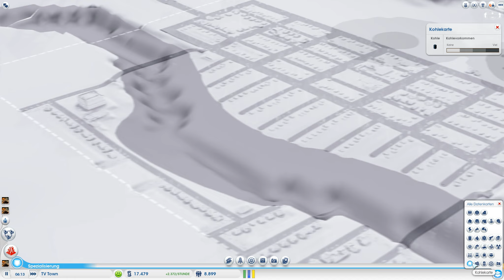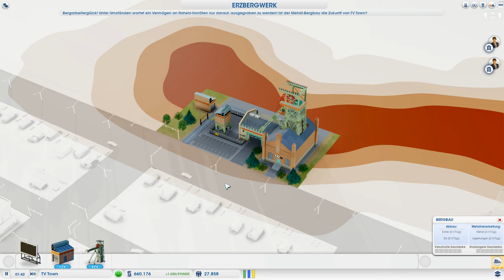Let's Play SimCity #075 [Deutsch][HD+] - TV Town: Das und das und... Ach ich schick mir Geld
Let´s Play SimCity #057 [Deutsch][HD+] - Transporter: Zurück auf Kurs
Let´s Play SimCity #058 [Deutsch][HD+] - Transporter: Erstmal Versorgung sicher stellen
Let´s Play SimCity #059 [Deutsch][HD+] - Transporter: Großes Krankenhaus & Feuerwehr
Let´s Play SimCity #060 [Deutsch][HD+] - Transporter: Universität & Verkehr & es läuft
Let´s Play SimCity #061 [Deutsch][HD+] - Transporter: Großprojekt fertig ?!?!?!?
Let´s Play SimCity #062 [Deutsch][HD+] - Sin City&Best Ob Town: Es klappt
Let´s Play SimCity #063 [Deutsch][HD+] - Best Ob Town: Bäume... Ich liebe Bäume
Let´s Play SimCity #064 [Deutsch][HD+] - Best Ob Town: Doch nicht so ganz Öko
Let´s Play SimCity #065 [Deutsch][HD+] - High Tech Xity: Endlich neue Windräder *wusch*
Let´s Play SimCity #066 [Deutsch][HD+] - High Tech Xity: Recycling und all so nen Kram
Let´s Play SimCity #067 [Deutsch][HD+] - High Tech Xity: Prozessoren und Optimierung
Let´s Play SimCity #068 [Deutsch][HD+] - High Tech Xity& HQ Town: Qualifiziertes Personal muss her
Let´s Play SimCity #069 [Deutsch][HD+] - HQ Town: Hier kommen die Reichen
Let´s Play SimCity #070 [Deutsch][HD+] - HQ Town: Parks, Sie sind überall
Let´s Play SimCity #071 [Deutsch][HD+] - HQ Town: Niederes Volk wachse
Let´s Play SimCity #072 [Deutsch][HD+] - HQ Town: Touristen? Wo seid ihr hin?
Let´s Play SimCity #073 [Deutsch][HD+] - High Tech Xity: Tschüss Windkraft
Let´s Play SimCity #074 [Deutsch][HD+] - High Tech Xity & TV Town: Nach den Sternen greifen